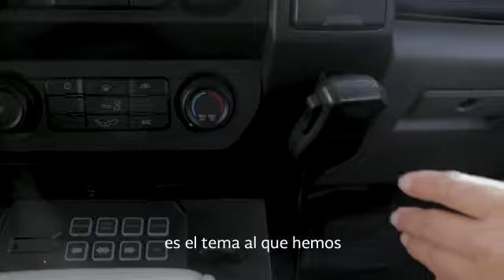Entrega de Patrullas - Quinto Informe de Gobierno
En el Gobierno del Estado se sigue trabajando por las familias de los 10 municipios, Colima Saldrá Adelante. 5toInformeNacho. Más información en col.gob.mx